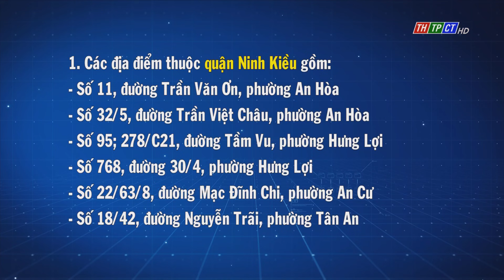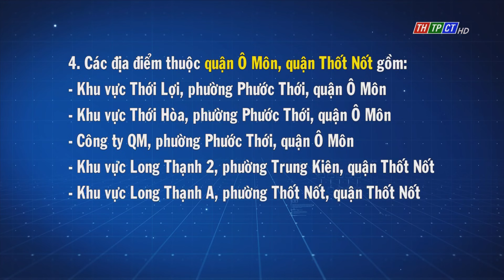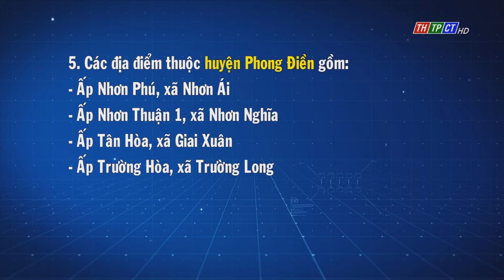Thông báo các điểm nguy cơ COVID-19 | Cần Thơ TV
Ban Chỉ đạo phòng, chống dịch COVID-19 thành phố Cần Thơ thông báo cho những người có liên quan với các điểm nguy cơ COVID-19 trong khoảng thời gian từ ngày 25/7/2021 đến ngày 7/8/2021 khẩn trương đến Trạm Y tế xã, phường, thị trấn nơi cư trú, tạm trú để khai báo y tế.